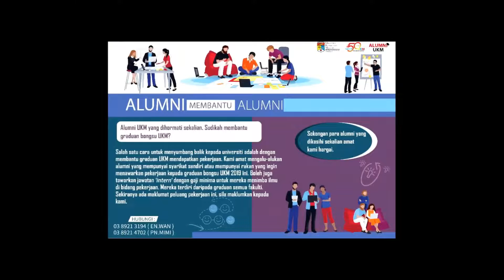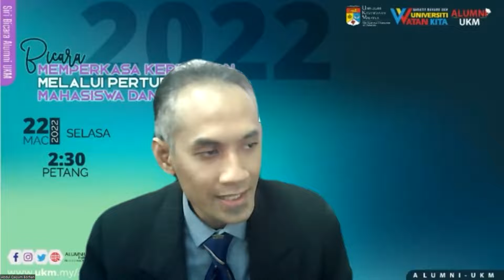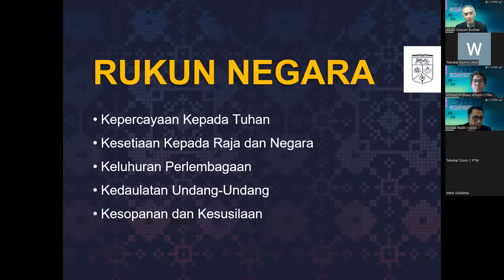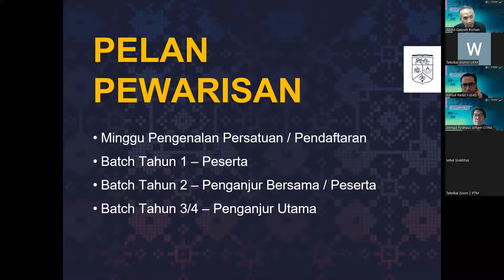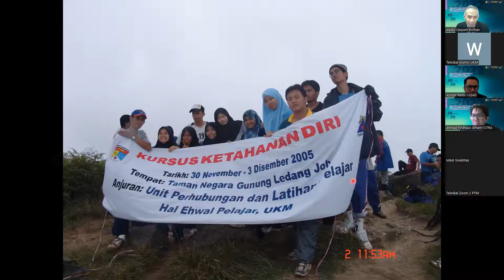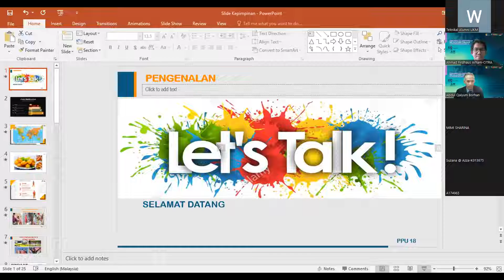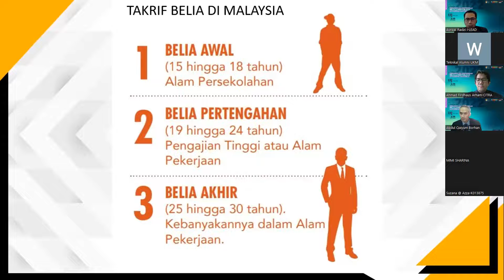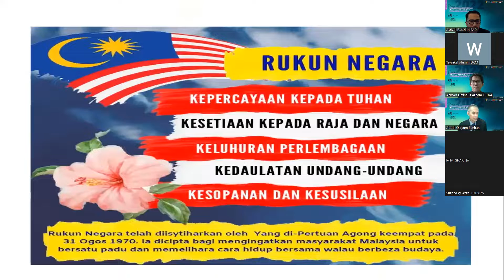BICARA MEMPERKASA KEPIMPINAN MELALUI PERTUBUHAN MAHASISWA DAN BELIA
Panel jemputan 1 ;
Encik Abdul Qaiyum Borhan
(FTSM 2008)
Penolong Pendaftar Kanan,
Pusat Jaminan Kualiti UKM

Panel jemputan 2 ;
Encik Asrizal Mohamed Radzi
(FSSK 2006)
Penolong Pengarah Kanan,
Institut KPembangunan dan Kecemerlangan Kepimpinan (i-LEAD)
Kementerian Belia dan Sukan

Moderator :
Dr. Ahmad Firhaus Arham
Pensyarah Kanan,
Pusat Pengajian Citra UKM